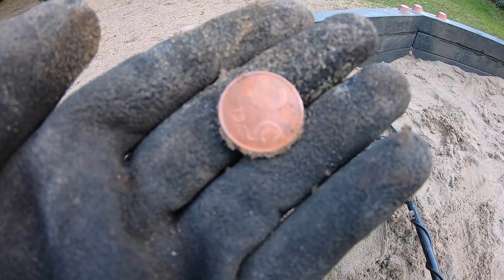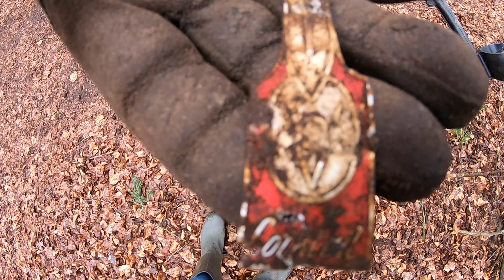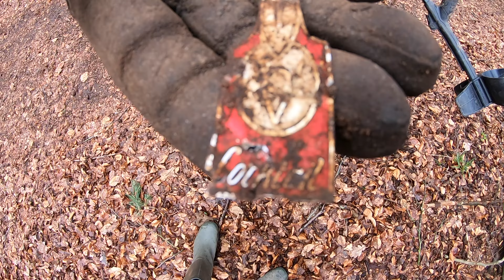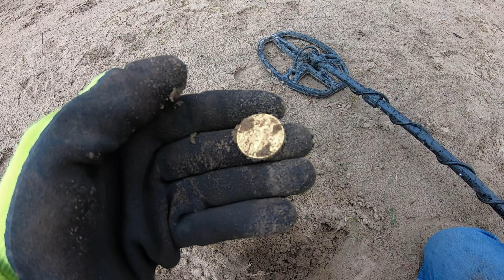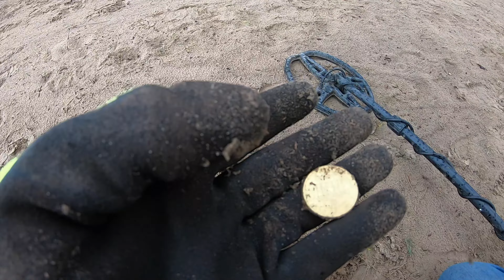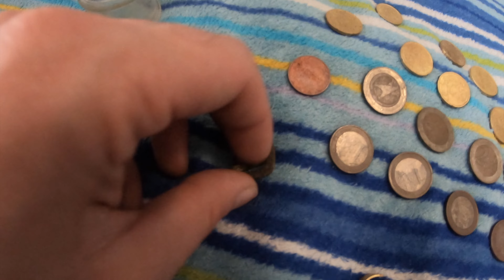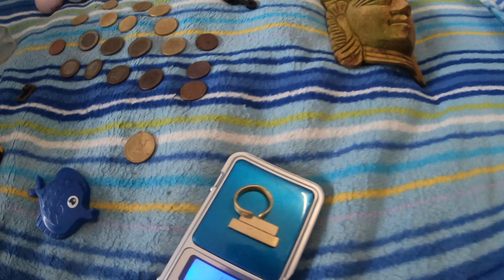ZNALAZŁEM DWIE SZTABKI ZŁOTA !!! ORAZ DZIWNĄ RZEŹBĘ.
Takiego dnia dawno nie było. Znalazłem dwie sztabkizłota, przepiękną rzeźbę ( maskę ) oraz trochę ojro. Jak sądzicie czy to prawdziwe złoto? Proszę o wasze opinie w komentarzach.

Szukasz Księgowości w Holandii?